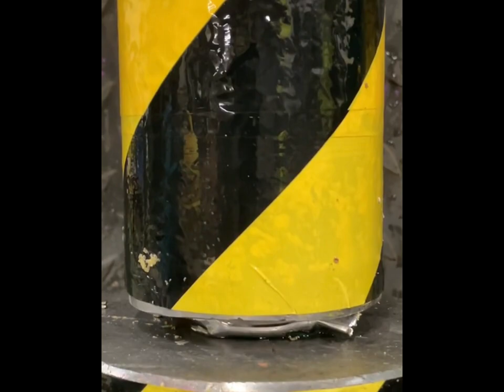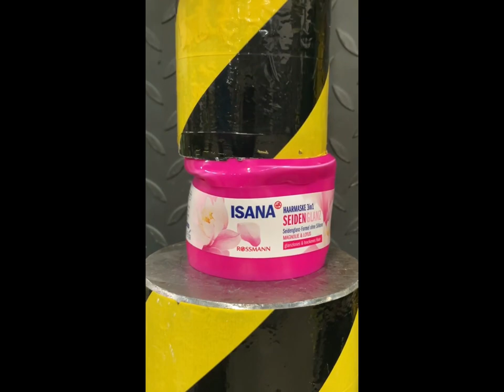HYDRAULIC PRESS Smashing Stuff asmr Satisfying Sounds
DIFFERENT THING BEING SMASHED AND CRUSHED IN A HYDRAULIC PRESS PRODUCING RELAXING AND SATISFYING ASMR SOUNDS.